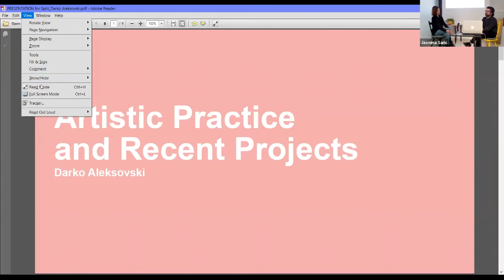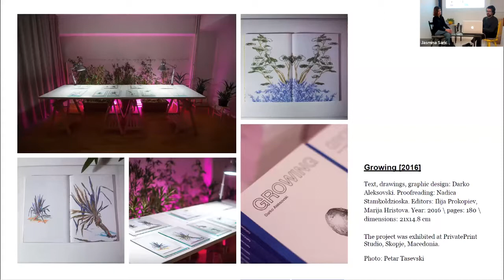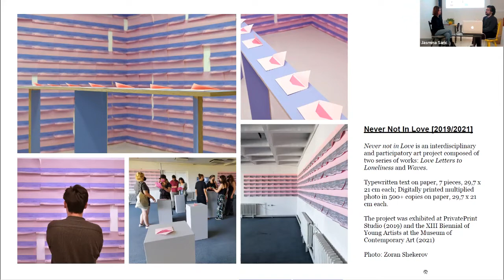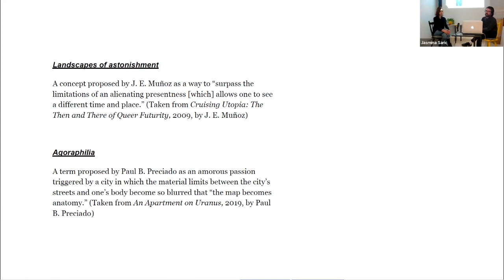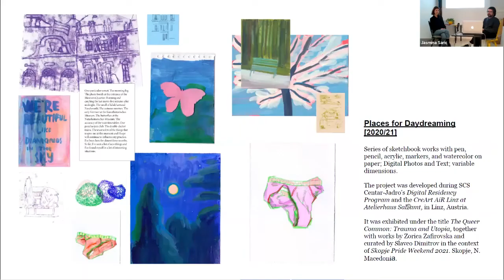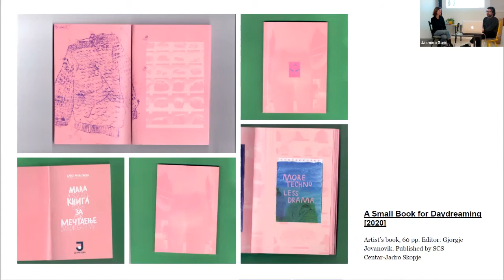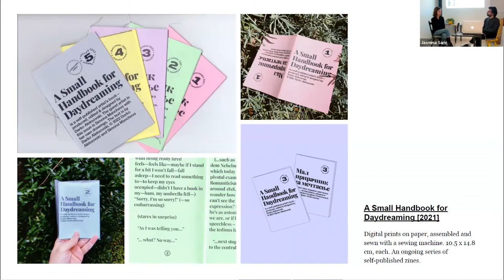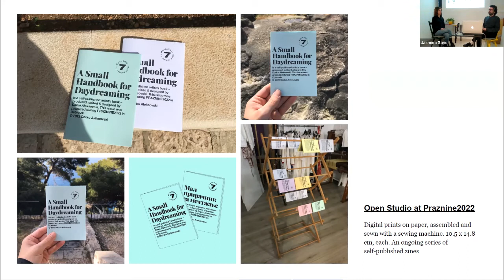Artist talk / Darko Aleksovski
The talk with Darko Aleksovski is a part of a series of conversations with artists who are using the spaces in Dubrovnik as open studios, in the framework of the Voids2022 programme. The talk was held in the creative hub Prostor (Split) and via Zoom and also streamed on Facebook live.

Project Praznine2022 is supported by Allianz Kulturstiftung and the Ministry of Culture and Media of the Republic of Croatia.